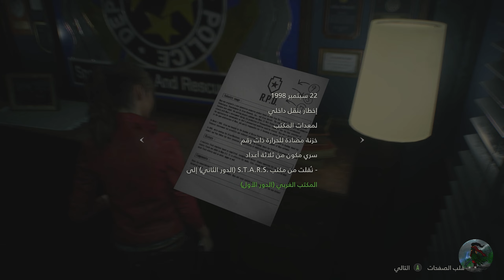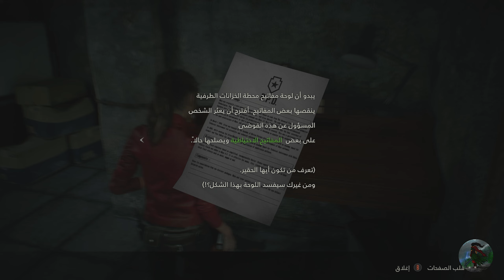Resident Evil 2 Biohazard 2 Gameplay Part 3 | ظهور الليكر | ريزيدنت ايفل 2